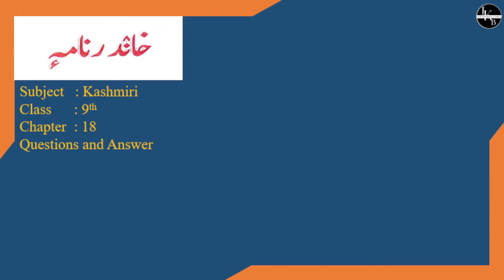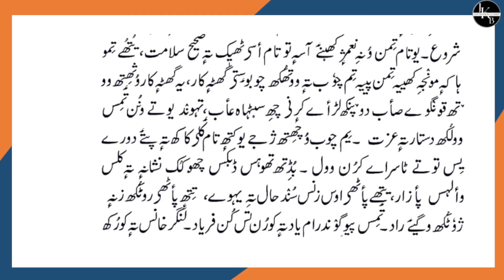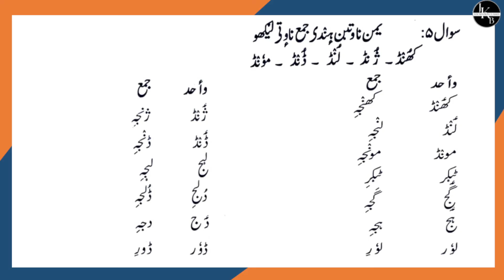Khandar Naam | Class 9th Kashmiri | Chapter 18 | Questions and answers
This video is made for the students of class 9th kashmiri Jkbose . This video contains the lesson no 18 namely "Khandar Naam"